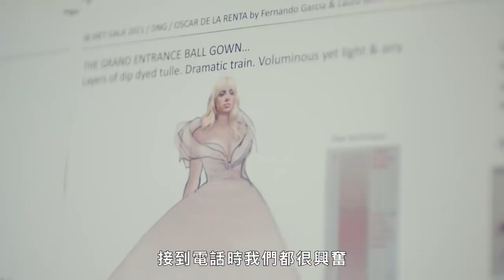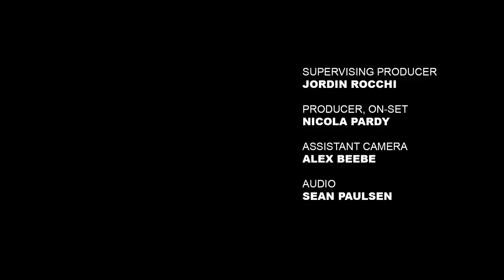怪奇比莉華麗復古造型驚豔Met gala，禮服製作幕後花絮公開 Behind Billie Eilish’s Old Hollywood Met Gala Look｜VOGUE Taiwan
BLACKPINK Rosé 首次Met Gala有多興奮？
Billie Eilish 怪奇比莉 身穿華麗復古好萊塢Oscar de la Renta大禮服參加Met Gala，來看看獨家幕後花絮。